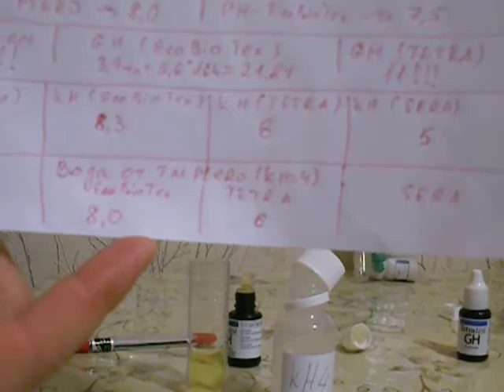Проверка показаний теста на kH от TM Tetra с использованием эталонной воды с kH=4